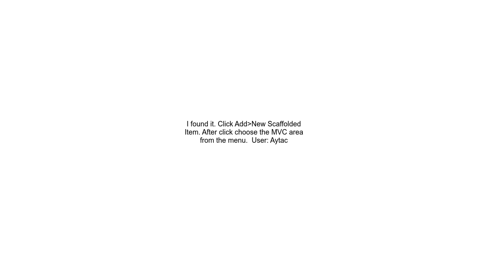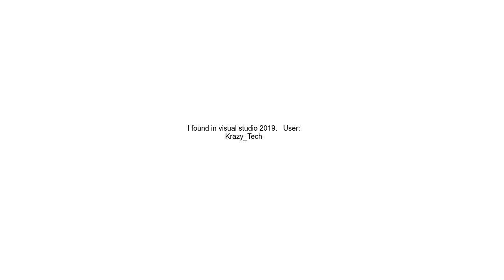Add area in Asp net MVC